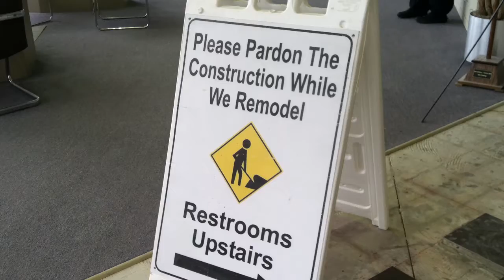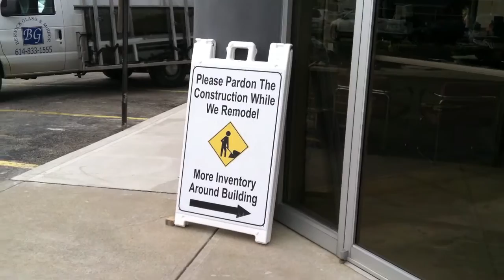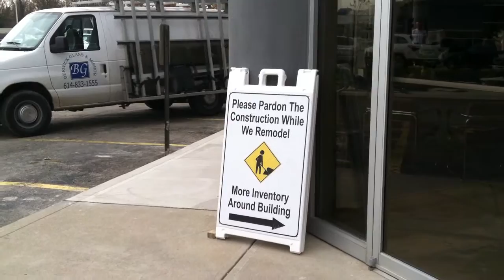Renovation up-dates at Bob-Boyd Lincoln of Columbus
Please pardon our mess while we are under construction